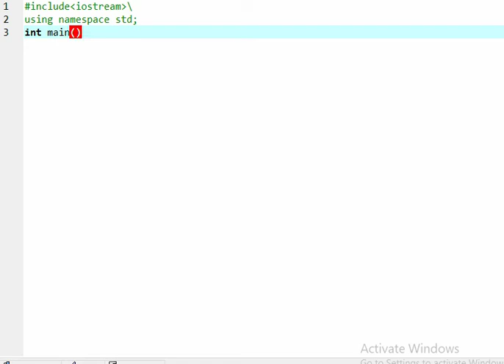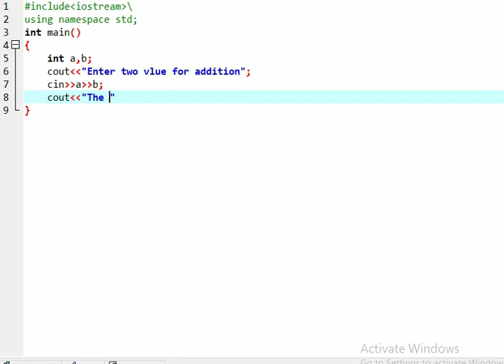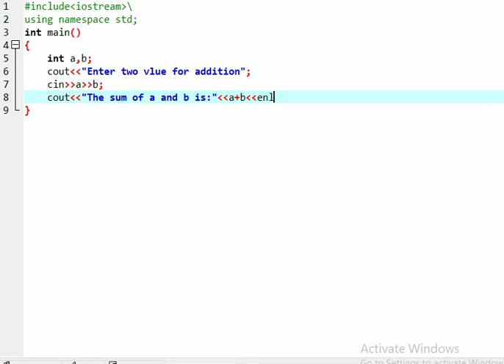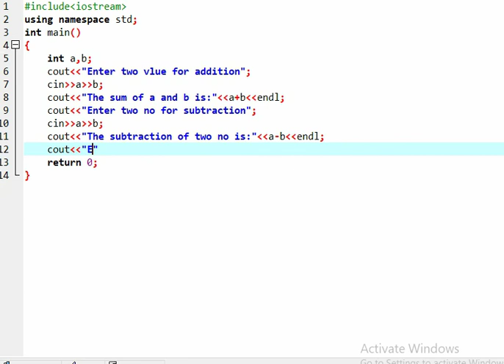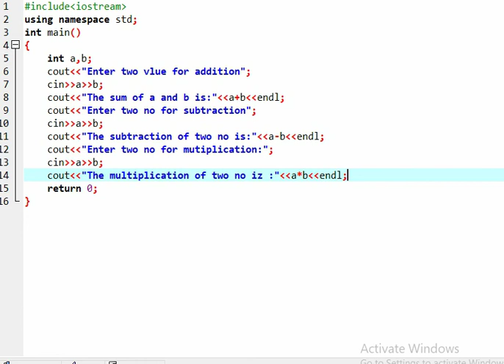How to Add, Subtract and Multiply two numbers in C++ program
In this video we will learn how to add, subtract and multiply two numbers in C++ program.